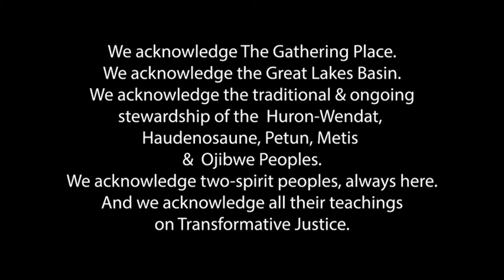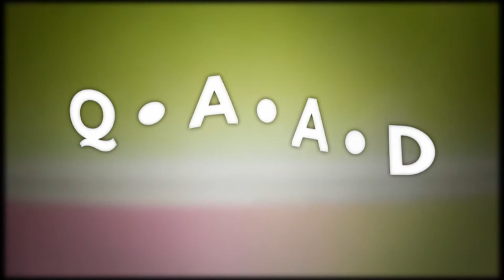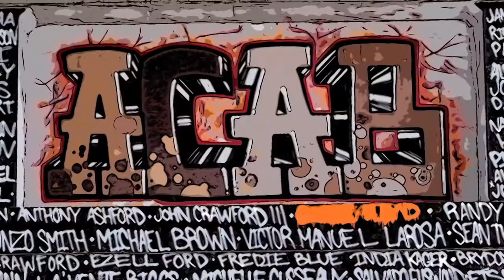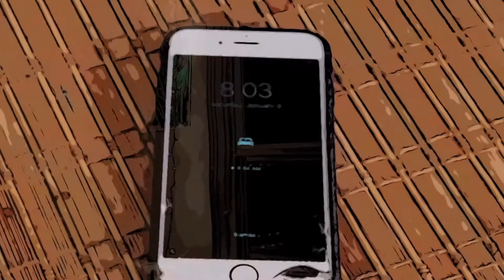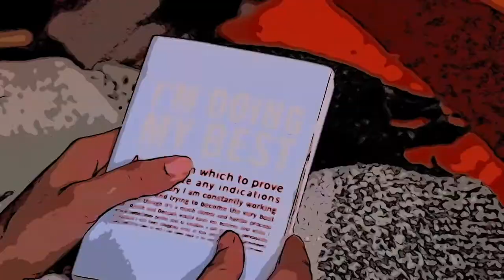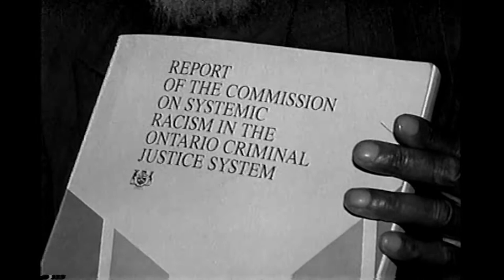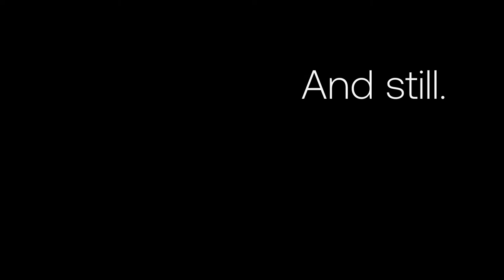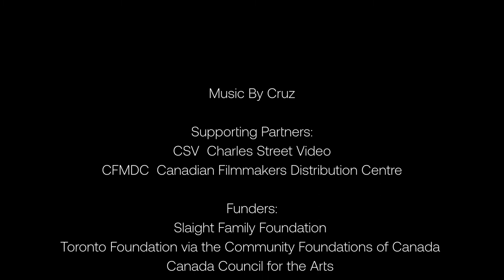Tiny Adaptations: Transformative Justice Frame by frame Livestream Recording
Videos for Social Change by emerging artists produced in the Transformation is Reel artist residency & hosted by Sketch Working Arts.

The videos in this screening explore the brave, intimate and complex territories of Transformative Justice in the midst of a global pandemic, isolation, scarcity & growing movements to address police & prison violence.

Featured video artists include:

Ezra Li, Paul Daniel Torres, Milen, Greg aka Cyber Limbix, River-Jordan Alick, Jahmal Nugent & Naty Tremblay